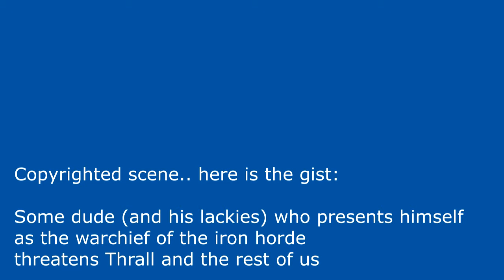WoW - Episode 3